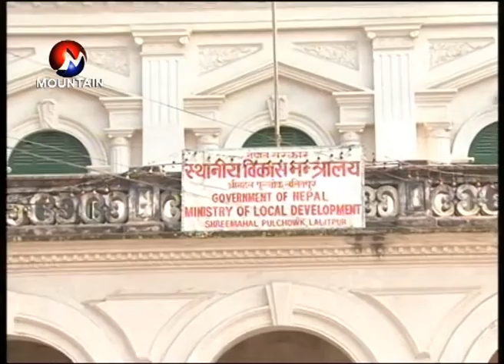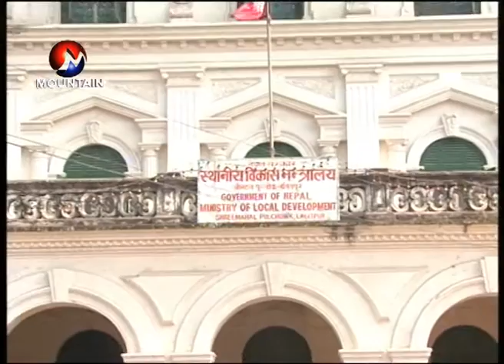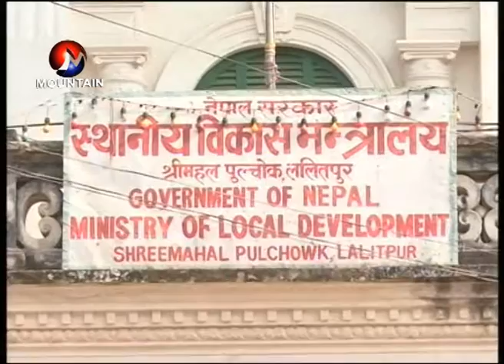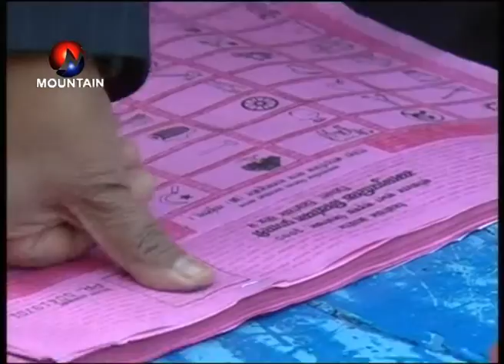AJAKO SANDARBHA (SHRAWAN 24)